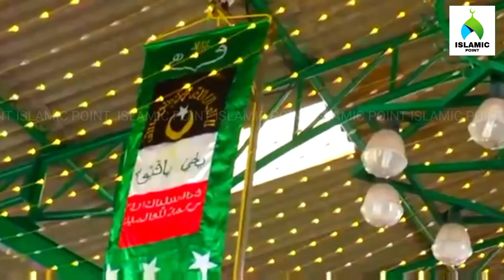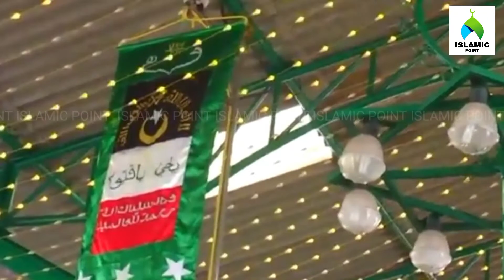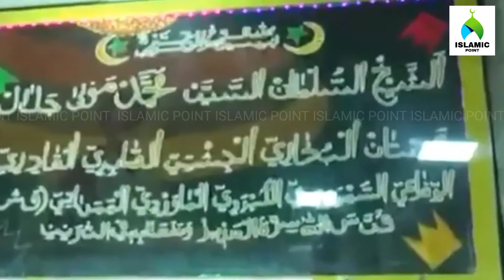BANDAR MOULA SONG | SHAIK MUHAMMED JALAL MASTHAN (R)